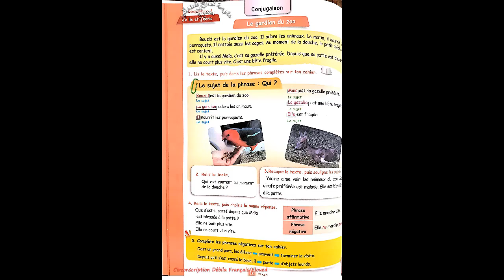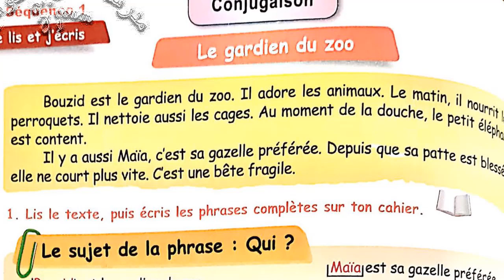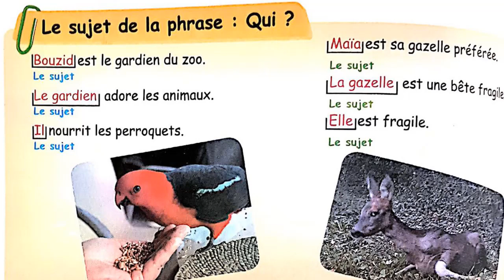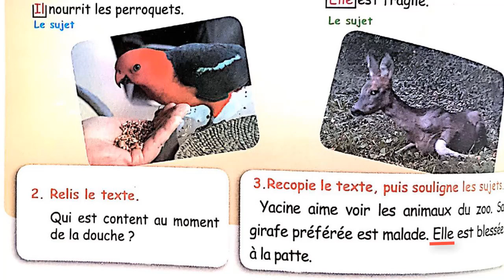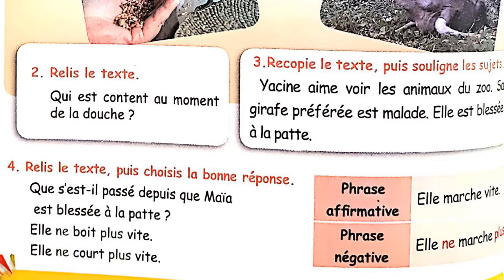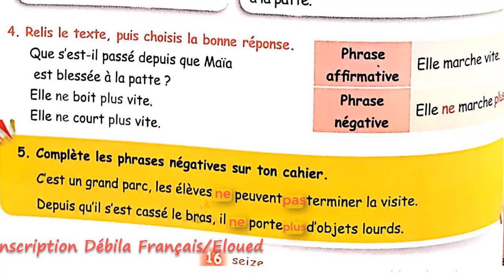le sujet et la phrase déclarative, la phrase négative#profdz كتاب سنة خامسة ابتدائي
Une phrase déclarative, également connue sous le nom de phrase affirmative, est l'une des quatre principales catégories de phrases en grammaire. Elle est utilisée pour exprimer une déclaration, une information, une opinion ou un fait. Les phrases déclaratives suivent généralement une structure sujet-verbe-complément et se terminent par un point.Les phrases déclaratives sont couramment utilisées dans la communication quotidienne pour partager des informations de manière claire et directe.
Une phrase négative est une déclaration qui exprime le contraire d'une affirmation ou d'une déclaration positive. Elle est généralement formée en ajoutant un mot ou une expression négative comme "ne...pas", "ne...jamais", "ne...plus", etc., entre le sujet et le verbe. Les phrases négatives sont couramment utilisées pour exprimer le refus, le déni, ou pour indiquer qu'une action n'aura pas lieu. .